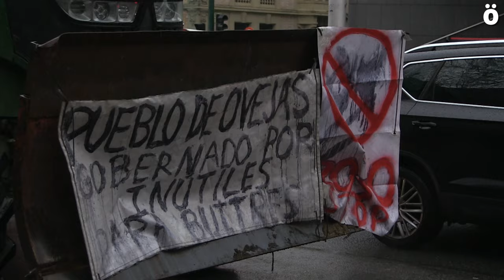"Mobilizazioak emaitzak eman ditu"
Gaur, nekazarien sindikatuetako ordezkariek eta azken egunotan mobilizatu direnen bozeramailek Nafarroako Gobernuko  Jose Mari Aierdi Landa Eremuko kontseilariarekin izan dute bilera, eta hainbat akordio lortu dituzte. Nekazarientzako laguntza edo neurri fiskal batzuk abian jarriko dira eta elikadura katearen legea bultzatuko ere, eta, trukean, nekazariek  protestak «malgutuko» dituztela iragarri dute.